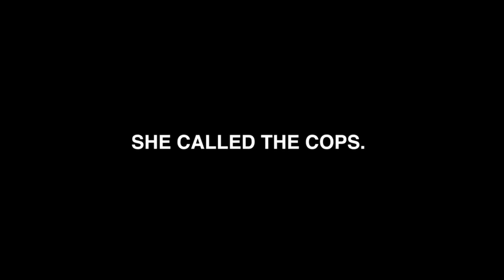HOOMANTV MUST BE STOPPED!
HoomanTV makes better pranks then PrankInvasion

Kevish